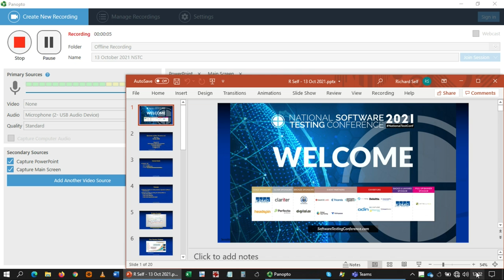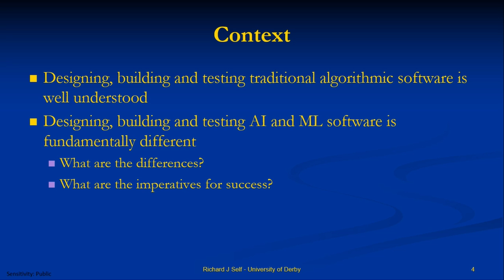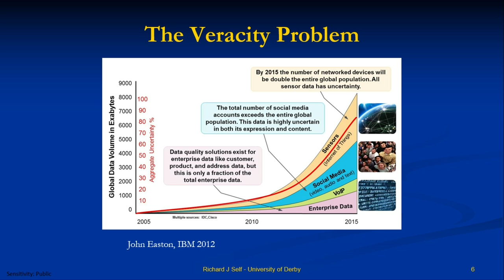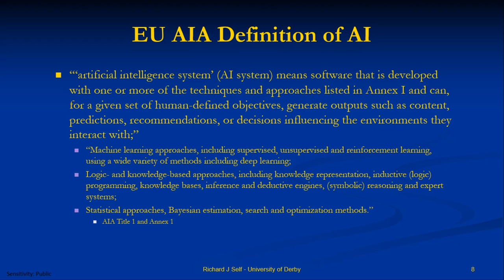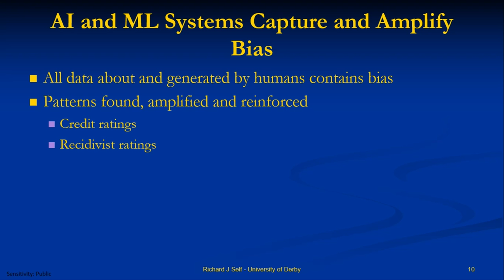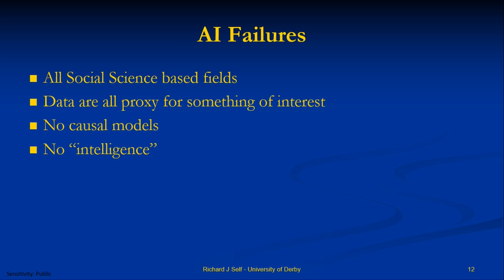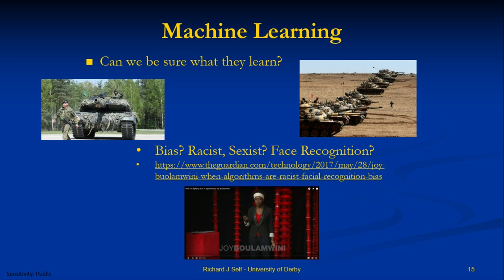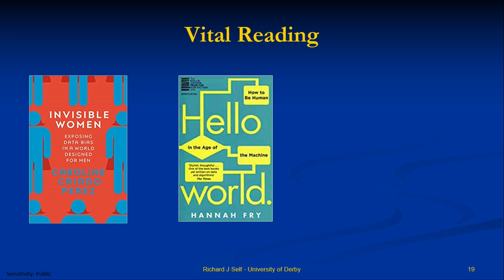13 October 2021 NSTC Questions of Bias Diversity and Testing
This is a recording of a presentation I gave at the National Software Testing Conference on 13 October 2021 at the British Museum.

The topic is critical for Software Testing professionals because AI and Learning systems are designed to learn the patterns in the training data.

Because the data is often biased in a range of ways, there is a need to create diverse teams to design, build and test such systems.